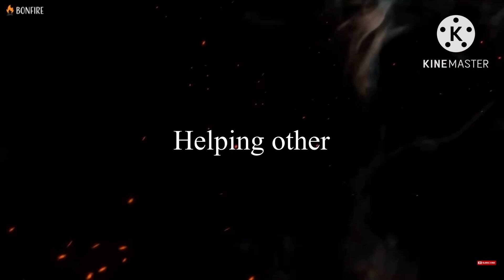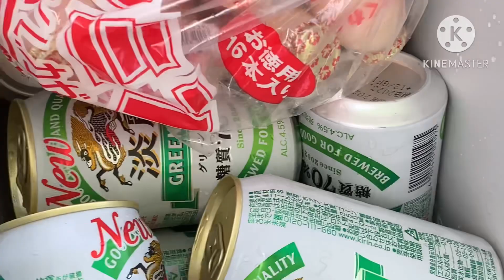Rest 10 days vacation with family bonding let’s go to river and some fun